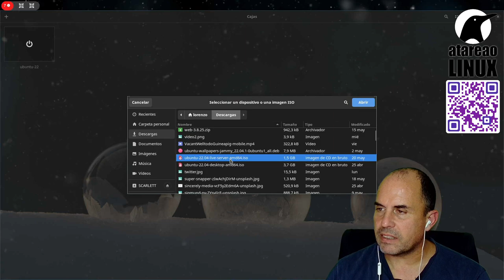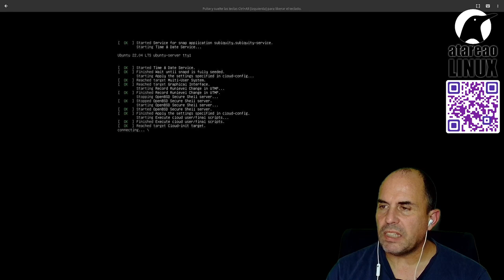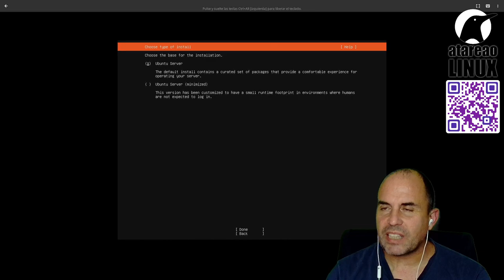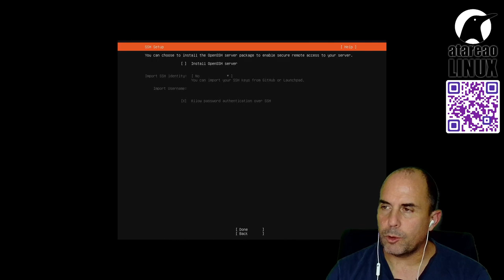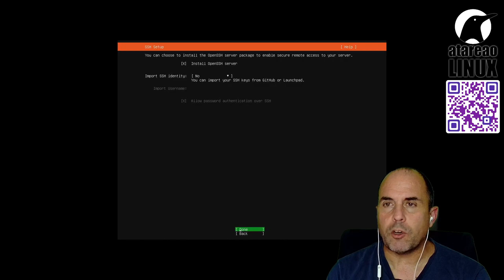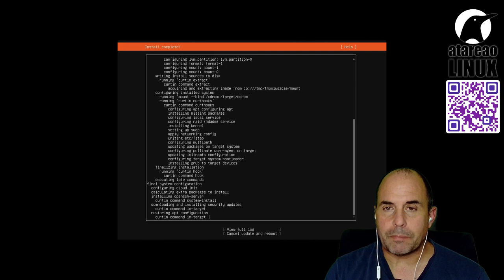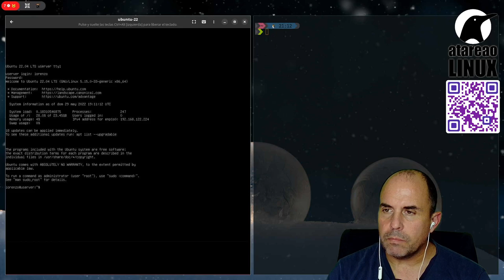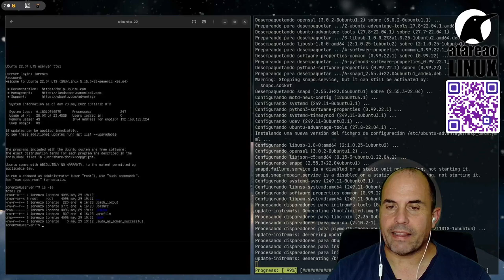Ubuntu Server. Instalación y primeros pasos.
¿Como instalar Ubuntu Server?¿Que hacer nada mas instalar Ubuntu Server?¿Como acceder?